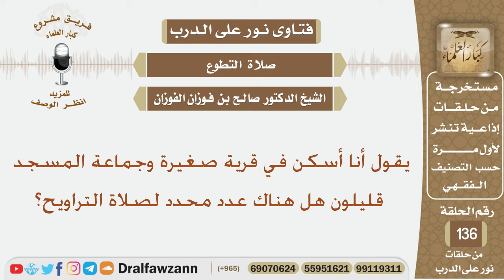يقول أنا أسكن في قرية صغيرة وجماعة المسجد قليلون هل هناك عدد محدد لصلاة التراويح؟ الشيخ صالح الفوزان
نص السؤال:
يقول أنا أسكن في قرية صغيرة وجماعة المسجد قليلون هل هناك عدد محدد لصلاة التراويح؟
السيرة الذاتية :
للاشتراك في قناة الشيخ صالح الفوزان

رئيس الفريق
لمشروع كبار العلماء